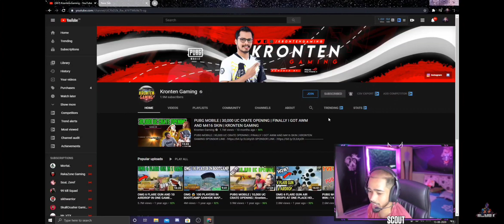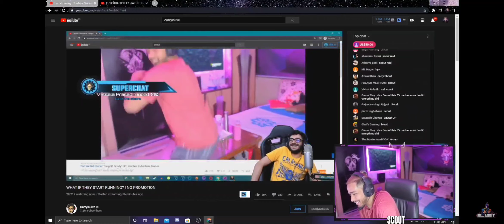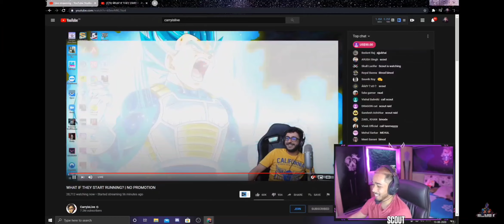When Scout Reacts To SOSCRUZ😝❤️ | SCOUT RAIDS KRONTEN: 2MILLION | KRONTEN HELPS SCOUT GET M4 GLACIER